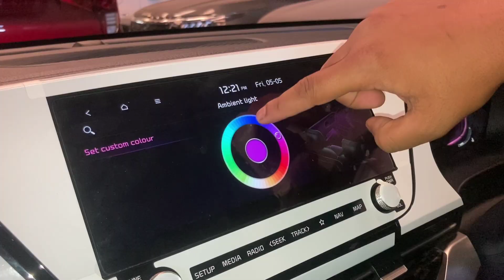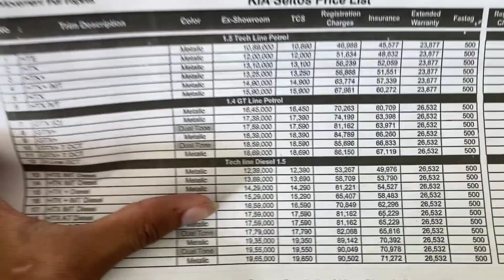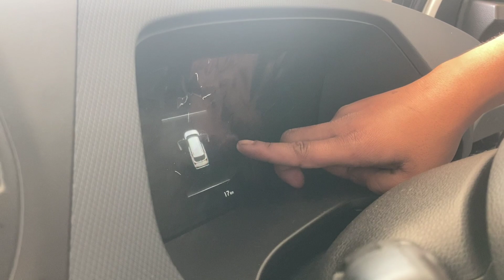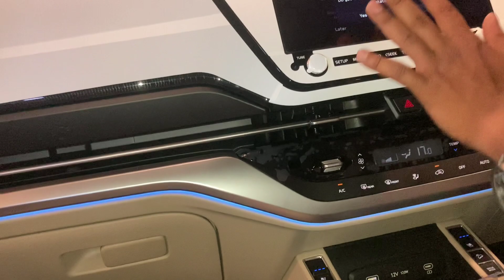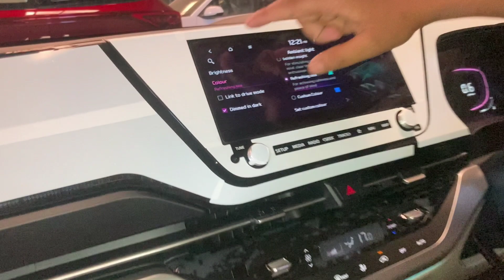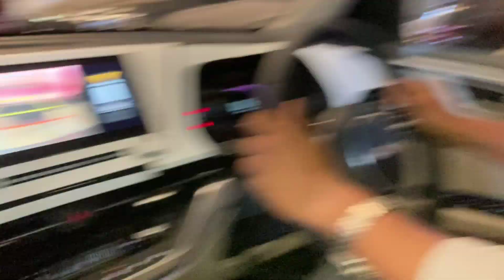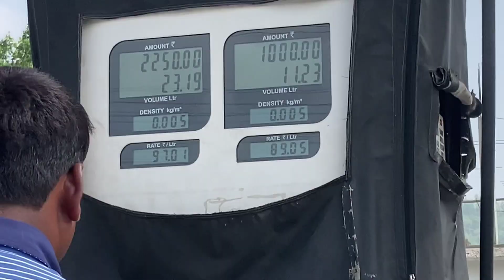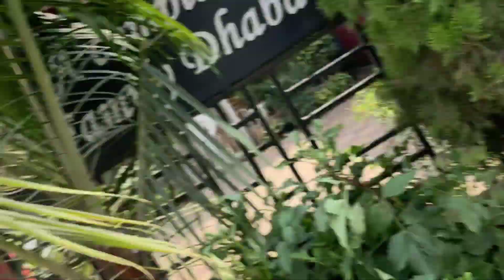Taking Delivery Of Kia Carens 2023 😍🔥 || Kia Carens Review || Kia Carens Base Model 😳